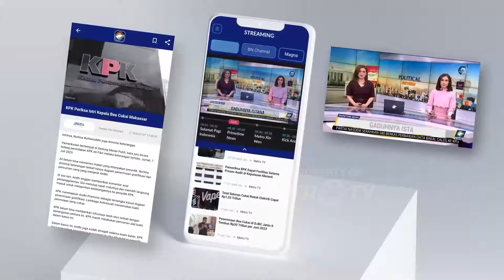Berita Pemilu - Anies: Banyak Diskusikan Tantangan Masa Depan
MetroTV, Tidak hanya berdiskusi soal masa depan capres nomor urut 1 Anies Rasyid Baswedan juga mengaku mendapatkan banyak harapan dari Profesor Emil Salim, terkait tantangan nyata masa depan yang harus diselesaikan saat berdiskusi.